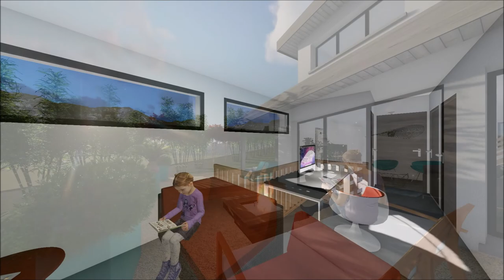Maison moderne de 168m² à SAint-Ismier par GAÏA RÉALISATION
GAÏA RÉALISATION est le constructeur de maison individuelle sur mesure de la région Grenobloise. Gaïa réalisation c'est l’assurance d'un suivie et d'une étude personnalisé afin de concevoir la maison de vos rêves.